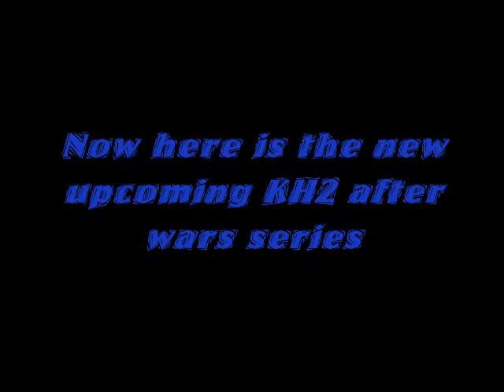New Intro and Show for Slaserdude production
____________READ__ME__HERE_____________

This is what is coming for everyone who likes kingdom hearts and megaman.
Thanks too:
SONG: Closer and Last Resort
ARTIST: Naruto Shippuden and Papa Roach
PROGRAMS: Windows Movie Maker, Audacity, and MAcromedia Flash
OTHERS: The youtube user thta make a music vid of closer( cuz ther vid gave me an idea for my intro)
GAME COMPANY: Square Enix, Buena Vista, Disney, Capcom,

and here are some things u need to know:
AUDACITY: used to change the music to sound cool
FLASH: for the new KH2 after wars Zero Season
INTRO: going to be in some future vids of mine